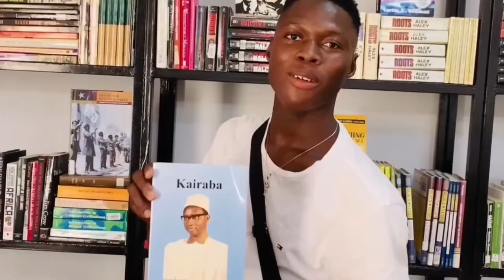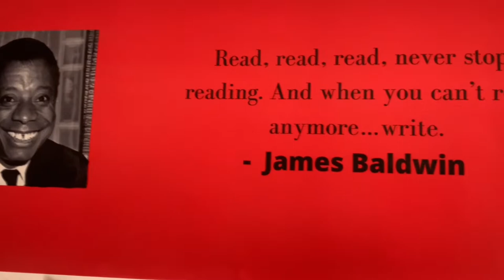Having conversations with an African-American Hannael/Jainaba At Pan-African Library 🔅/vlog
Welcome to another beautiful zone
of life I visited one of our beloved
sister Hannael /Jainaba African
American at Pan-African Library
which is located at Guniur Kombo
South West Coast Region The
Gambia she come out with this
library from nowhere in America to
Africa which is very inspirational to
we the Africans and beyond the
name of the library is Pan-Africans
Library and it is feel free to read any
type of the book you to want read.!